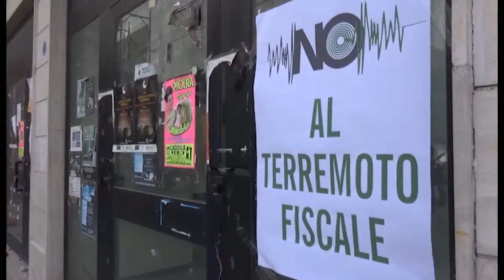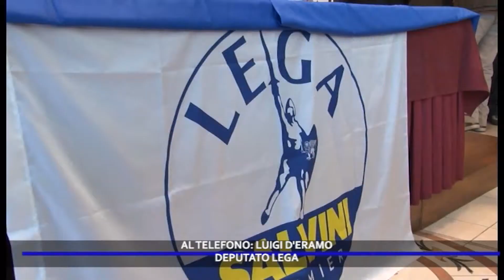Sì definitivo al Decreto terremoto